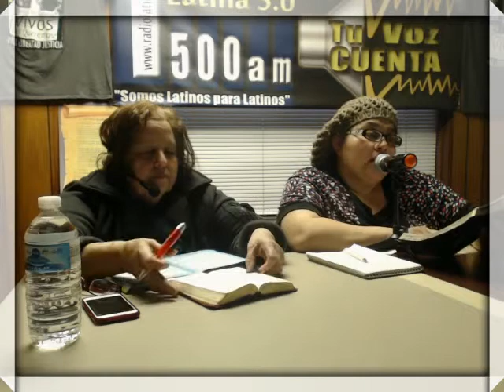Pastora Trini Suárez - 01 09 2015 1era. Parte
Escucha su mensaje todos los Sábados de las 4:00 a 5:00 pm, en WPJX 1500AM o